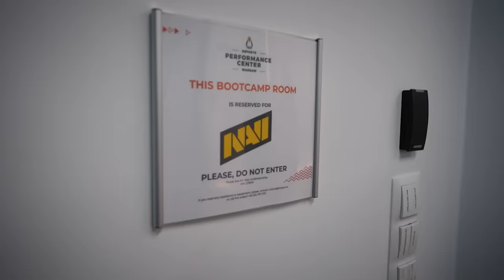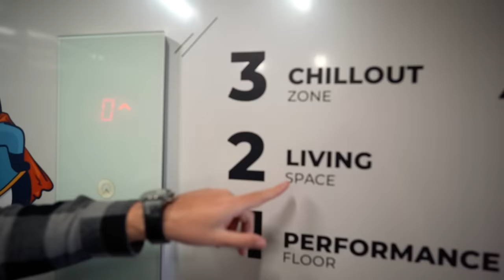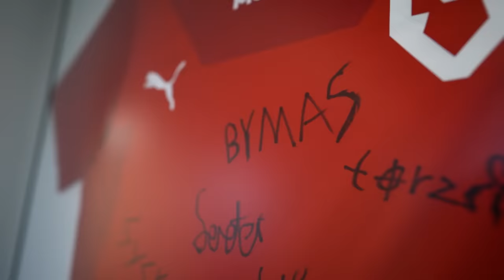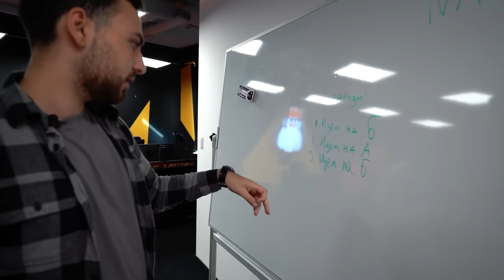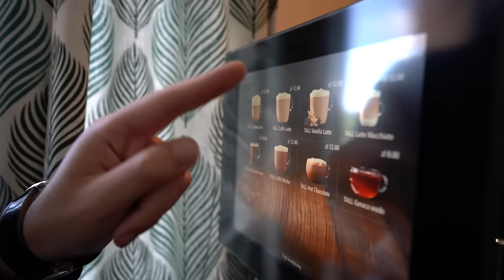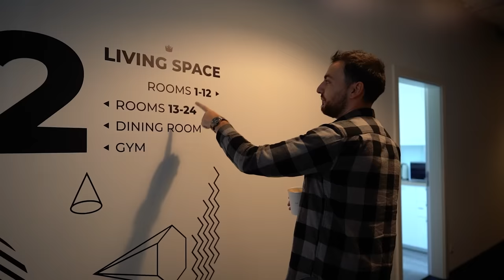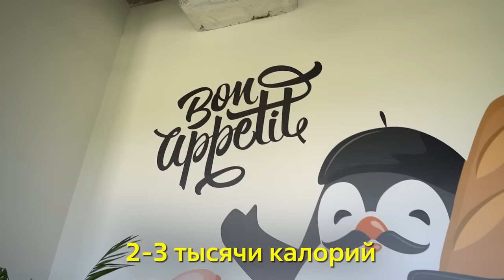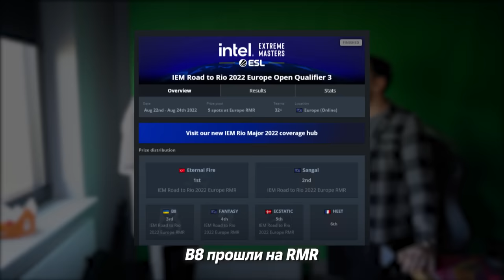ЭТО РАЙ ДЛЯ КИБЕРСПОРТСМЕНА // ОБЗОР КИБЕРСПОРТИВНОГО ОТЕЛЯ